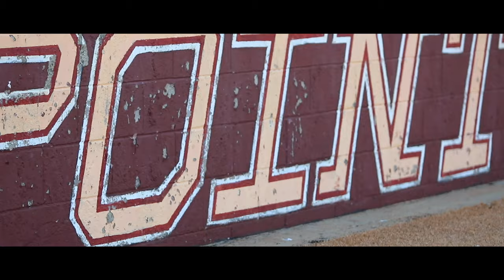A Little Stitious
It's not weird if it works.